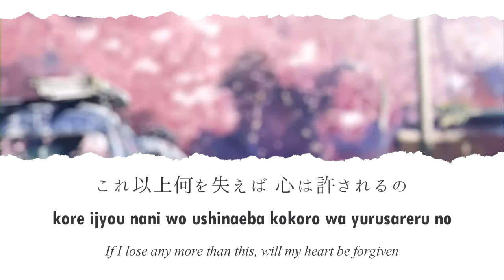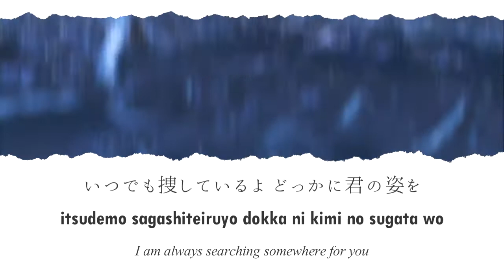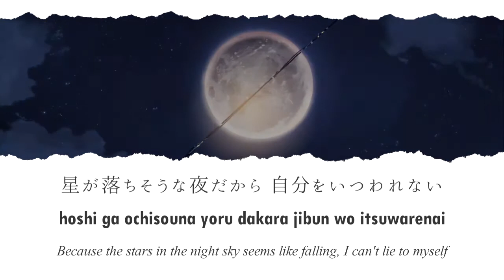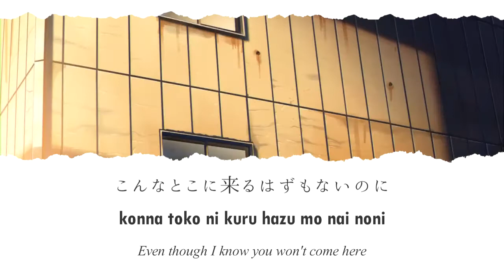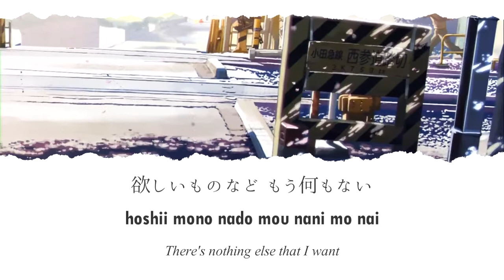「One more time, One more chance」 Lyrics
Artist/歌手: Masayoshi Yamazaki | 山崎 まさよし
Song/曲: One more time, One more chance
Tie-in/関連作品: 5 Centimeters Per Second | 秒速5センチメートル (2007)

作詞：山崎将義
作曲：山崎将義

これ以上何を失えば 心は許されるの
どれ程の痛みならば もういちど君に会える
One more time 季節よ うつろわないで
One more time ふざけあった時間よ

くいちがう時はいつも 僕が先に折れたね
わがままな性格が なおさら愛しくさせた
One more chance 記憶に足を取られて
One more chance 次の場所を選べない

いつでも捜しているよ どっかに君の姿を
向いのホーム 路地裏の窓
こんなとこにいるはずもないのに
願いがもしも叶うなら 今すぐ君のもとへ
できないことはもう何もない
すべてかけて抱きしめてみせるよ

寂しさ紛らすだけなら 誰でもいいはずなのに
星が落ちそうな夜だから 自分をいつわれない

交差点でも 夢の中でも
奇跡がもしも起こるなら 今すぐ君に見せたい
新しい朝 これからの僕
言えなかった「好き」という言葉も

夏の想い出がまわる
ふいに消えた鼓動

明け方の街 桜木町で
こんなとこに来るはずもないのに

いつでも捜しているよ どっかに君の破片を
旅先の店 新聞の隅
こんなとこにあるはずもないのに

いつでも捜してしまう どっかに君の笑顔を
急行待ちの 踏切あたり
命が繰り返すならば 何度も君のもとへ
欲しいものなどもう何もない
君のほかに大切なものなど